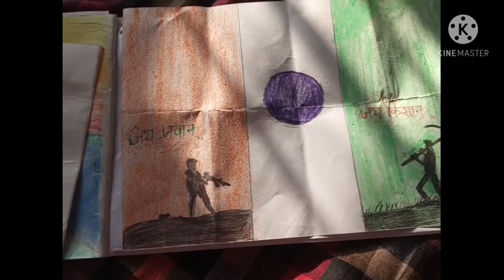🇮🇳🇮🇳🇮🇳Happy REPUBLIC DAY 🇮🇳🇮🇳 3d artwork done by my son..pls watch the video 🌹🌹🌹